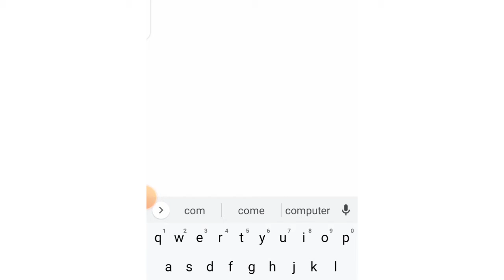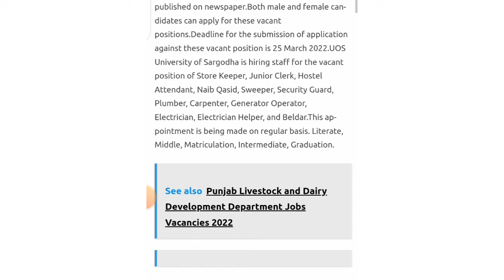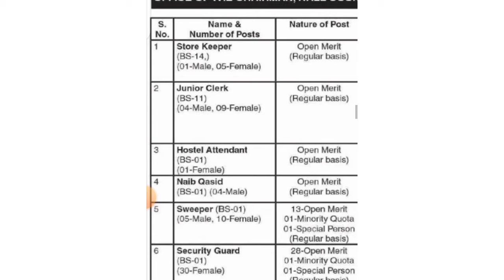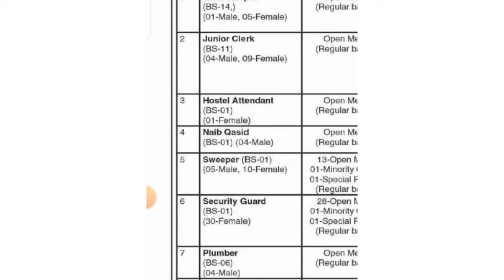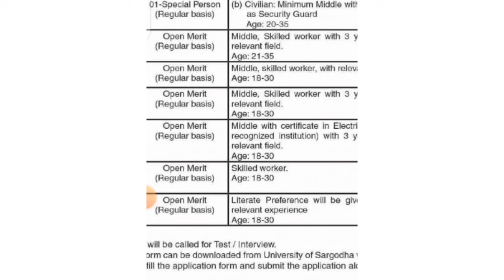UOS Jobs 2022 | University of Sargodha Latest News | Permanent Government Jobs Brightway with Zahoor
UOS Jobs 2022 | University of Sargodha Latest News | Permanent Government Jobs 2022
bright way with Zahoor